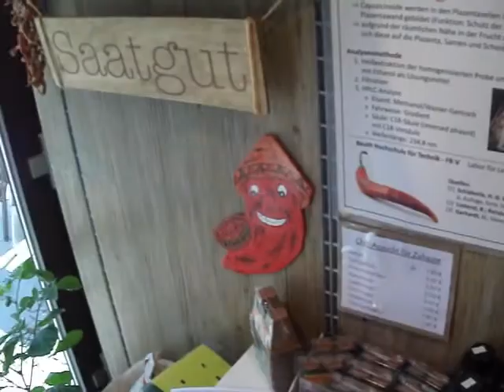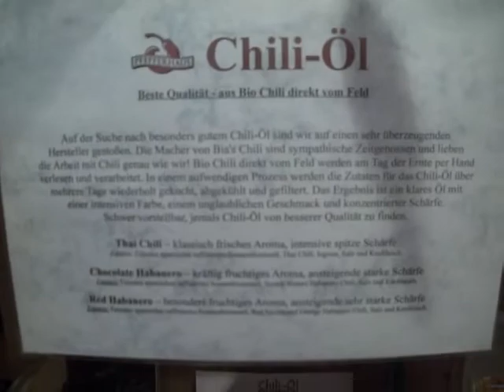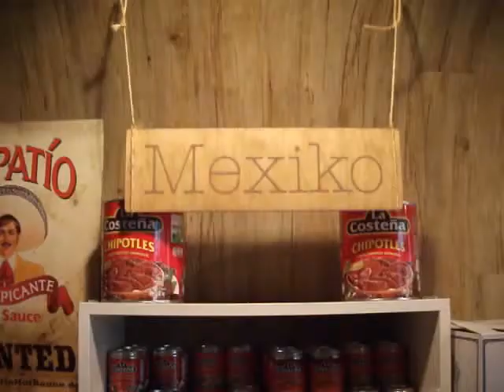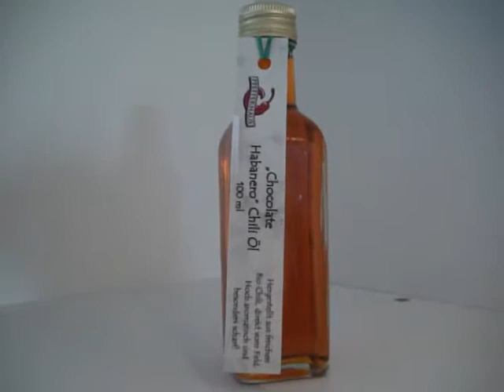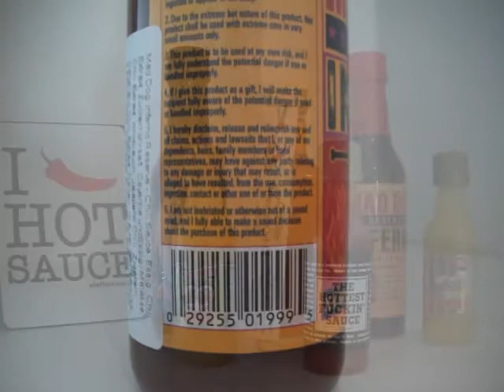The "pfefferhaus" (chilli house) in Berlin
A little visit to the Pfefferhaus hot sauce store in Berlin.
There is a pretty good selection of goodies to be had there.
Friendly and knowledgeable personnel.
Recommended to Berlin visitors who are into spicy foods and chillies